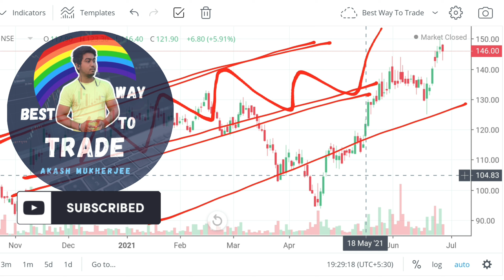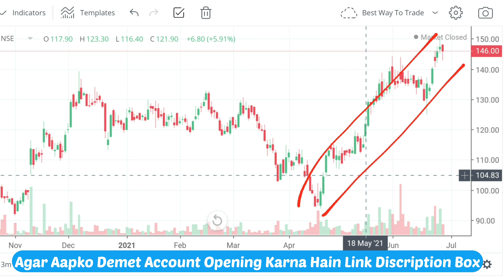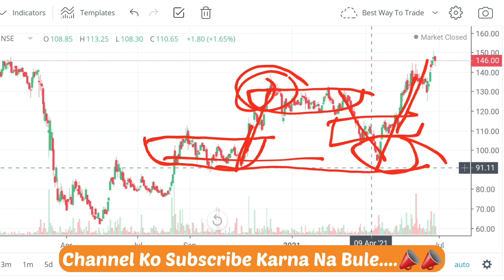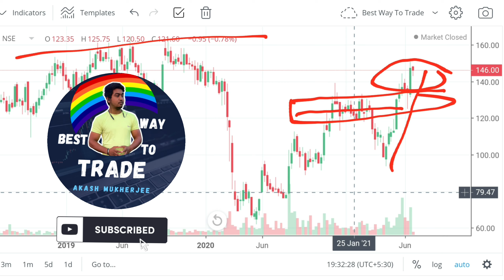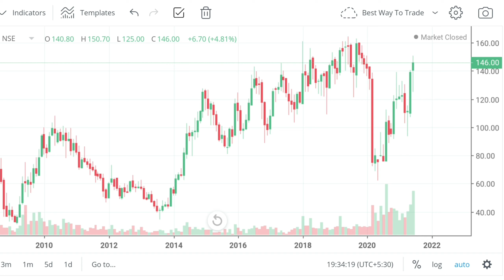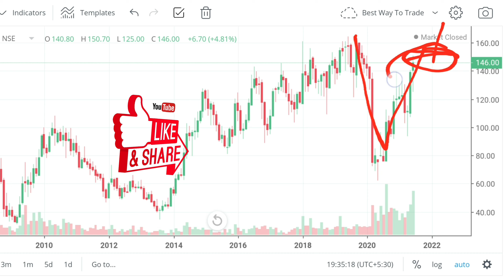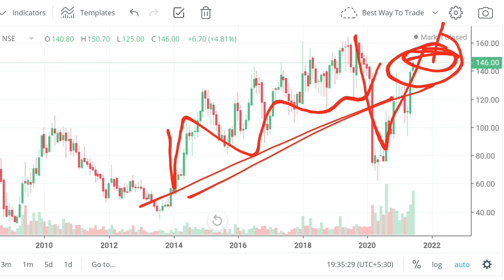The Indian Hotels Company Ltd Share Analysis | जान लीजिए Review | Indian Hotel Stock Review | BWTT🔥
Hello Partners,
Suagat Hain Aapka is Channel Main...Mera name Hain( AKASH Mukherjee),

Es Video Main Aapko Indian Hotel STOCK Ke Bare Details Analysis Dekhne Ko Mile Gi. Chart Review Dikha Gaya Hai. Kaisa Hai Chart Main Kiya Pattern Ban Raha hai Video Ko Pura Jarur Dekhiye...

The Indian Hotels Company Limited (IHCL) is an Indian hospitality company that manages a portfolio of hotels, resorts, jungle safaris, palaces, spas and in-flight catering services. It is a subsidiary of the Tata Group conglomerate.
IHCL was founded in 1868 by Jamsetji Tata and is headquartered in Mumbai, Maharashtra. It has more than 196 hotels in 80 locations across 4 continents and in 12 countries, with over 20,000 rooms and 25,000 employees..

Agar Mera Video Aacha Laga To Video Ko LIKE
TAKI HAME MOTIVATION MILE OR HUM MEHNAT KARE OR NEW CONTANT BANAYE .

Zerodha account opening link-Invest and trade with Kite by Zerodha, India’s largest retail stockbroker. Open an account now.

Hey, have you tried Upstox yet? I've been trading with them and thought you’d love it too! Upstox is one of India's largest and fastest-growing brokers with over 40 lakh users. The app is easy-to-use, for both pro traders and beginners, and allows you to invest in Stocks, Futures, Options, Mutual Funds, Digital Gold, and more. Opening an account is fast and paperless!

1. Brokerage Cashback upto Rs 1000*
2. Free ARQ Prime Premium Advisory
3. Smart Money access worth Rs 2000

T&C apply.

The videos are strictly for educational purposes and do not provide any advice/tips on Investment or recommend buying and selling any stock.we neither take guarantee of profit nor stand responsible for any losses of any recipient.
You act on your own research and analysis